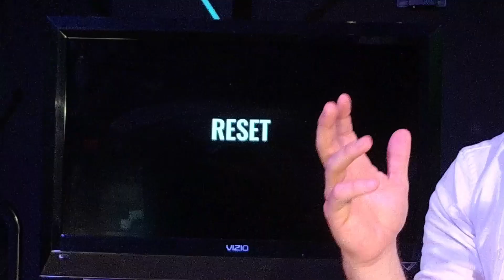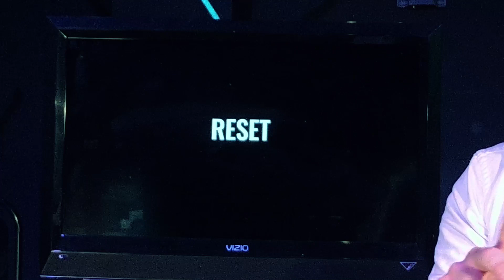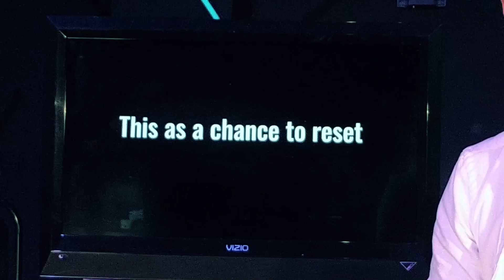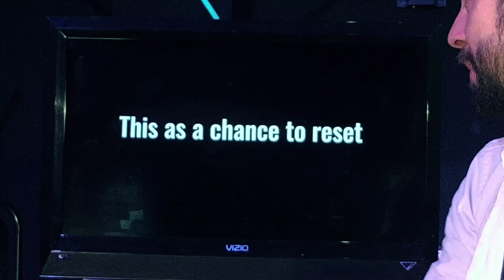Time for a Reset- March 29th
The world is changing and life is disrupted. So what should we do when disruption comes? Lean into it- and let God do something new.